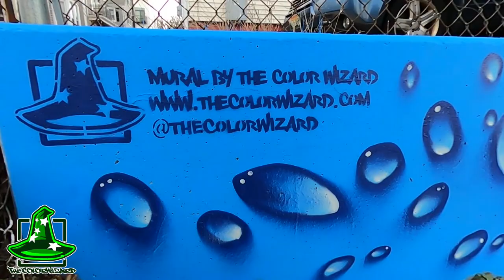Tate Street basketball court mural time-lapse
This video is a time-lapse showing the painting process of creating a vibrant mural in the Tate Street basketball court located in Portland, Maine in the USA. For this mural I created a water droplet theme, painting hundreds of extra-large realistic water droplets resting on the walls! I had a lot of fun painting this spot and even painted the poles with some droplets as well. It was a great experience and it is awesome knowing that all the neighbors and local kids who play ball here get to enjoy it. Painted using Molotow premium spray paint and exterior primer.